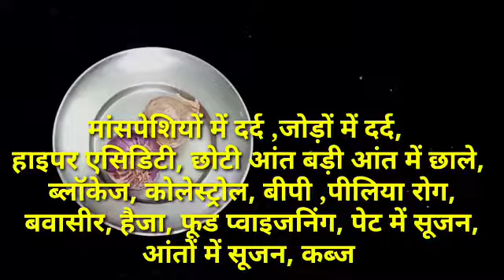प्याज में बस ऐ मिला कर लेलो कब्ज़ बवासीर, मस्से, आंतों में सूजन, छाले, पीलिया थायराइड जड़ से खत्म